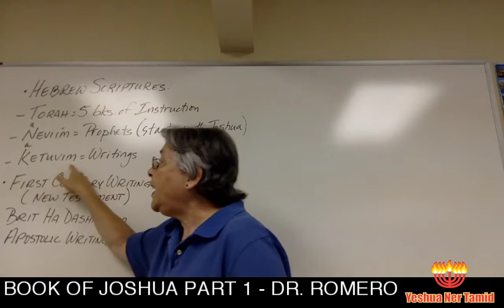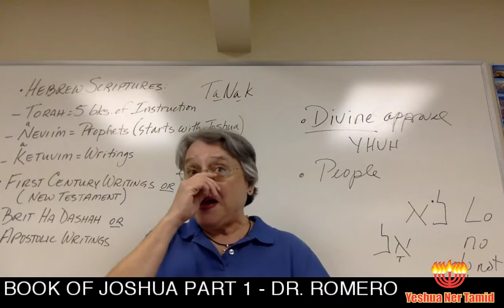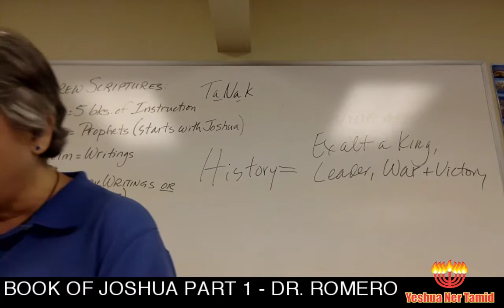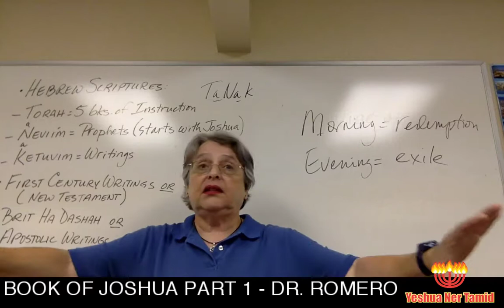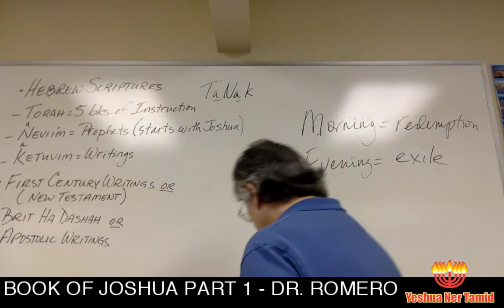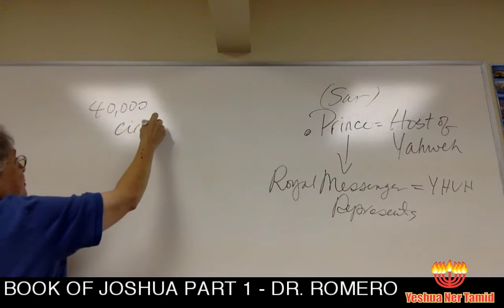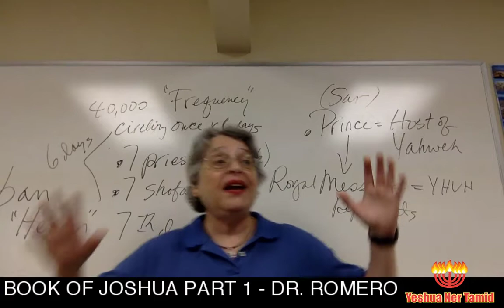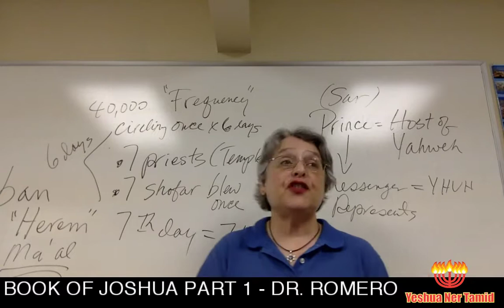2017 10 25 Book of Joshua Part 1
Study on the Book of Joshua, first of a journey through the whole bible with Dr. Romero, Pastor of Yeshua Ner Tamid Congregation in Brandon, FL